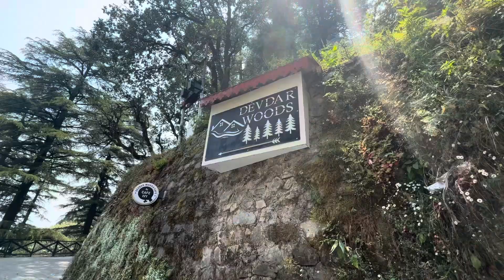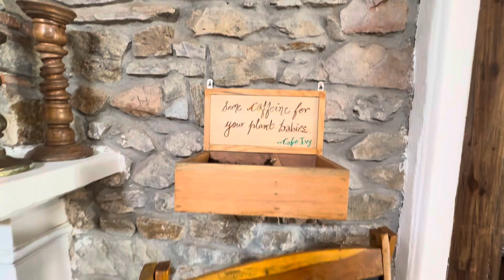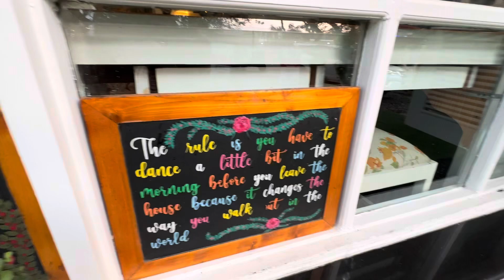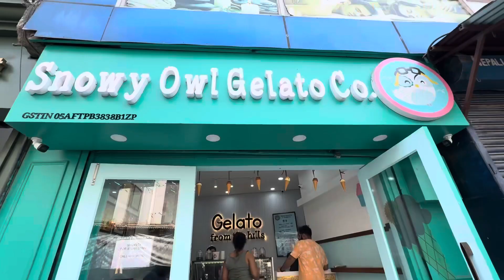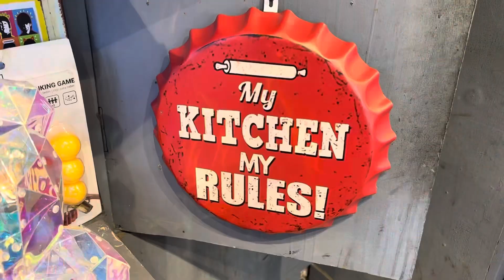resetting my mindset in a small town with spectacular views